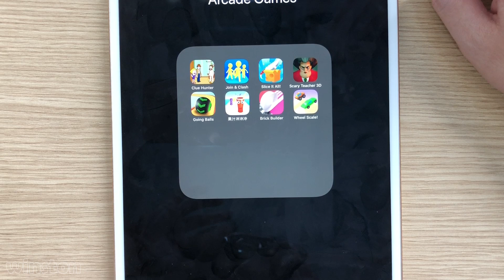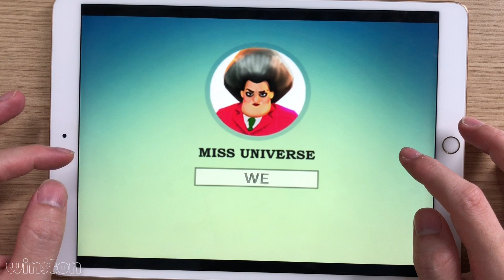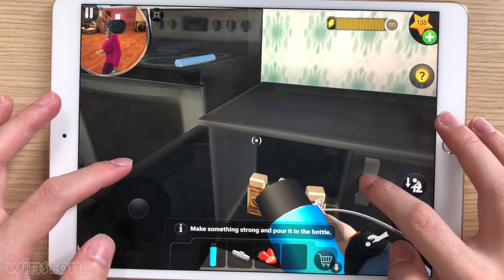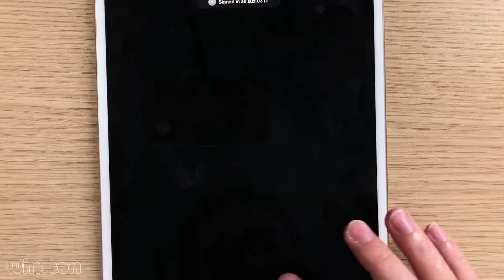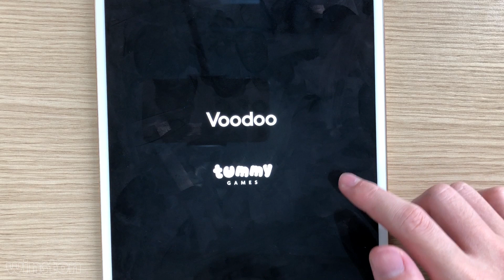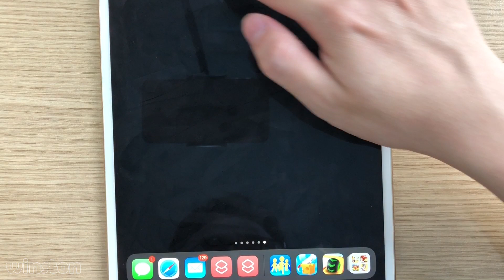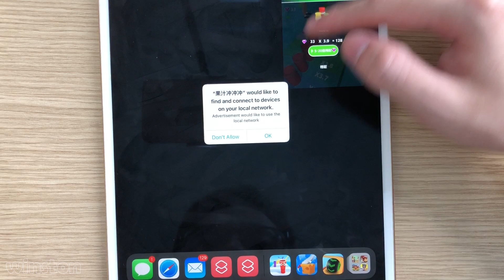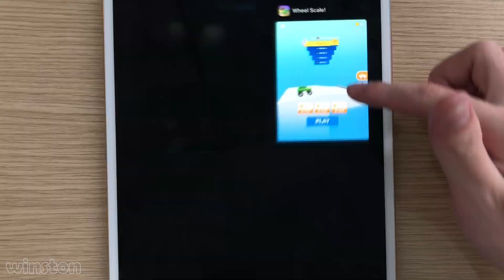Slice It All,Scary Teacher 3D,Going Balls,Join & Clash,Clue Hunter,Wheel Scale,Brick Builder